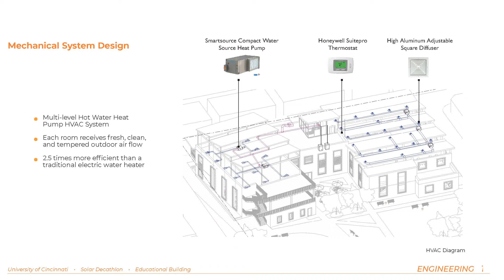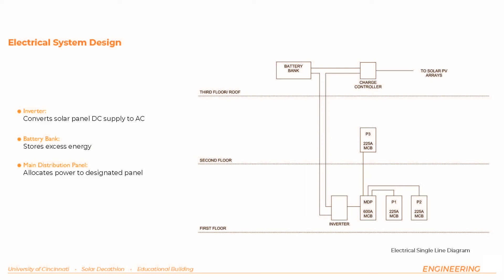2022 DC - Education Building Division - 1st place, University of Cincinnati (Cincinnati, Ohio)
2022 Design Challenge Finalist Teams submitted 90-second video pitches about their cutting-edge, zero-energy designs as part of the Solar Decathlon 2022 Competition Event.